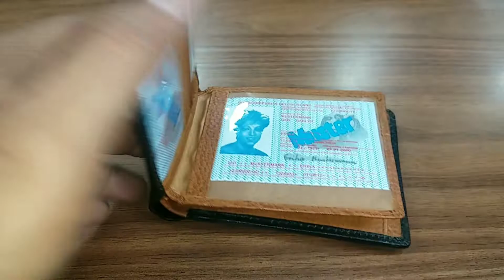Jubleeo Leather Rfid Protected Card Pocket Men's Wallet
What is a card wallet?
Is a card wallet worth it?
 Which type of card holder is best?
Which is the best slim wallet?
 card wallet for men
 card wallet women
 atm card wallet
10 card holder wallet
credit card holder
 card wallet india
card wallet leather